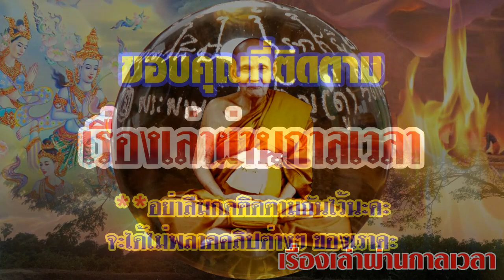กรรมหนักที่หลวงปู่ดู่ย้ำ ห้ามไม่ให้ลูกศิษย์ทำเพราะชีวิตจะไม่เจริญ